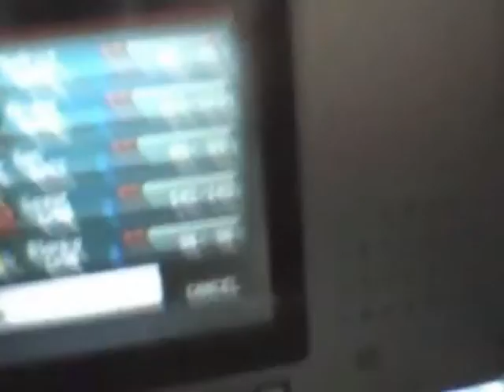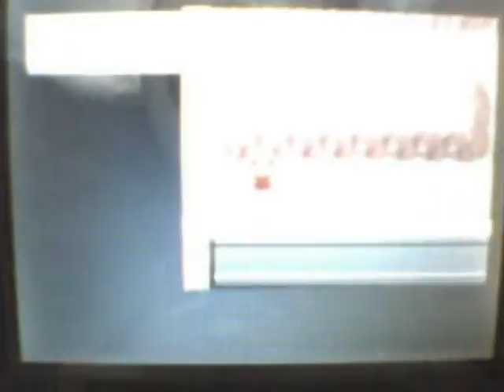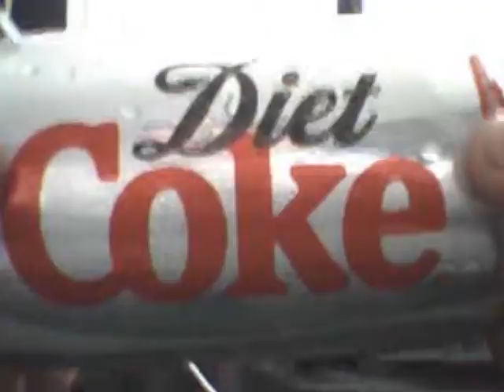Pokemon Ruby Playthrough Part 41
in this part we take on the team DRINK THIS magma hideout